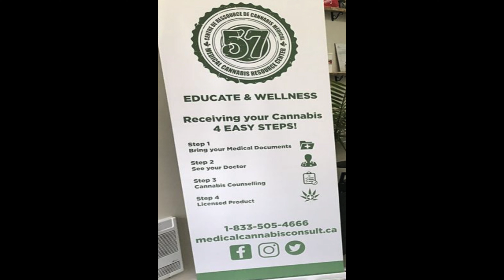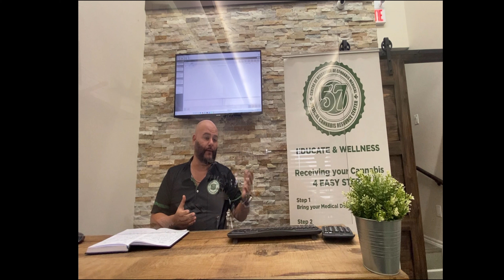accestout573rd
Just wanted to give you an idea of the video.  As you can see the plexiglass had visual and audio limitations.   I'm into a reshoot if you have the time